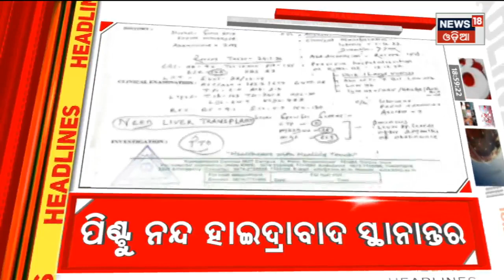Top Headlines | Odisha News Today | Odia Latest News | 25th Feb 2022